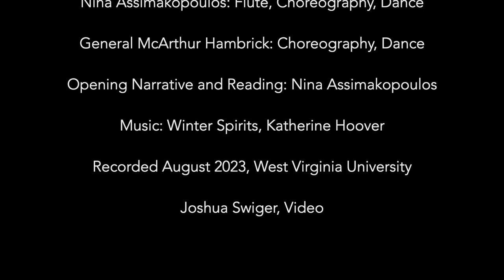Sonic Bloom for flute and dance Nina Assimakopoulos, General McArthur Hambrick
Sonic Bloom for flute and dance is part of a series of works (film, wooden flute building, compact disc recordings of improvised works for flute and percussive soundscape) that explore the interconnectedness between humans and trees. Trees are the lungs of the planet, our own lungs bear similarity to trees. Like trees we breathe, have trunks and limbs, and live in communities. The music (flute playing) is performed in real time with choreography and without amplification and uses the solo flute work Winter Spirits by Katherine Hoover. This integrative flute and dance piece was created with WVU Professor of Dance, General McArthur Hambrick in response to an exploration of our interconnection with trees, wind and creatures of the forest. The opening prose, narrated by myself, includes personal reflections on trees and recorded ‘wind’ sounds generated by my breath.

Nina Assimakopoulos: Flute, Choreography, Dance
General McArthur Hambrick: Choreography, Dance
Opening Narrative and Reading: Nina Assimakopoulos
Recorded August 2023, West Virginia University
Joshua Swiger, Video